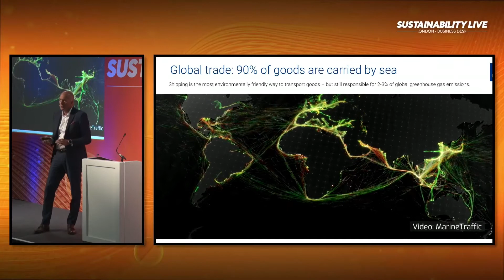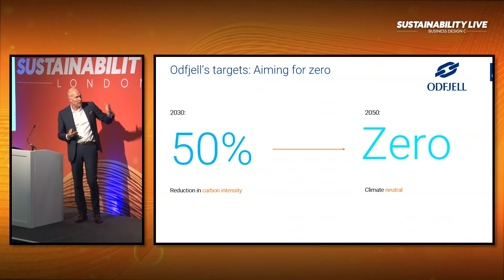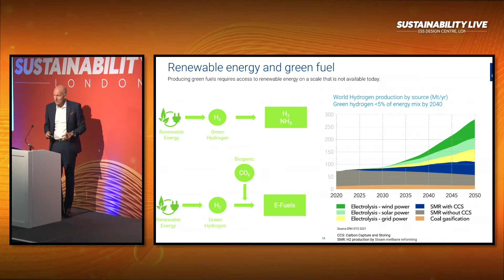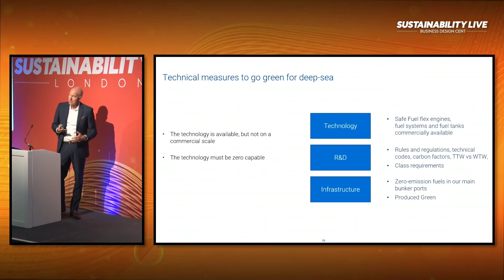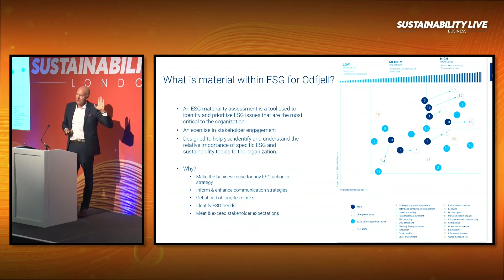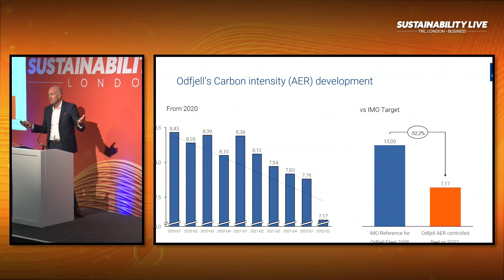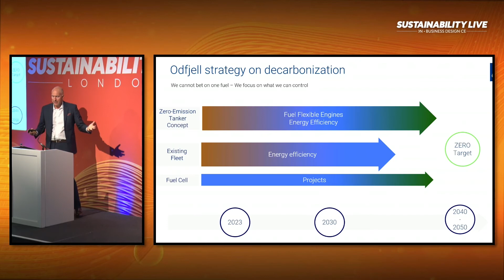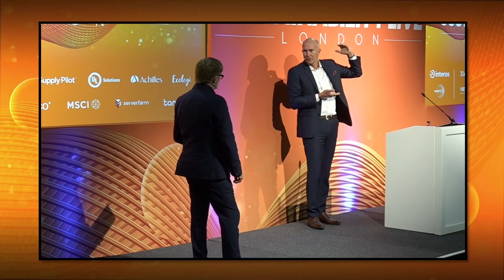Green Shipping – Can We Get There? | Øistein Jensen - Odfjell SE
In this clip, we listen to Øistein Jensen, Chief Sustainability Officer at Odfjell SE at Sustainability Live London September 7th 2022 on Stage 1 discuss how around 90% of the world’s traded goods are transported by sea. Shipping accounts for 2% of global CO2 emissions, a number that will increase as demand for transportation increases. Still, shipping remains the most environmentally friendly way of transporting large volumes over great distances.

So, we are a part of the problem but also the solution. Decarbonizing shipping is a massive challenge for the industry. In this presentation, Øistein will presents challenges and opportunities of climate risk and shipping transition, and also present Odfjells decarbonization journey.